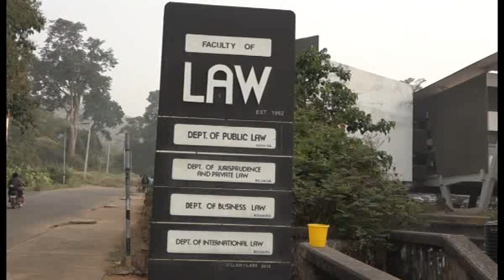IFE LAWYERS IN COLLABORATION WITH LAW STUDENTS SOCIETY,OAU & EQUITY CHAMBERS OF FACULTY OF LAW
IFE LAWYERS IN COLLABORATION WITH LAW STUDENTS SOCIETY,OAU & EQUITY CHAMBERS OF FACULTY OF LAW ORGANIZED LECTURE IN HONOUR OF PROF.WAHAB EGBEWOLE SAN.